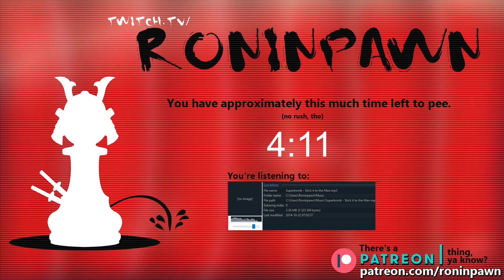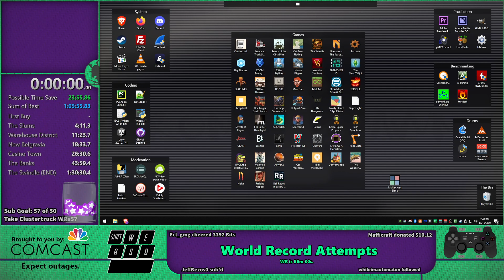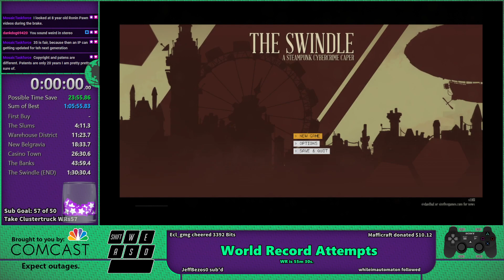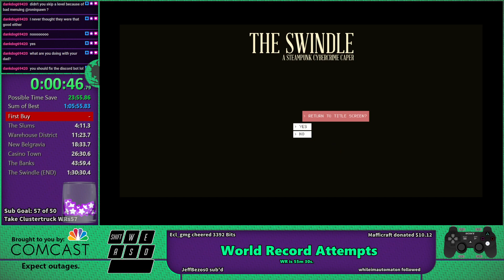Speedrunning for World Record - Day III (55:30) | The Swindle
We have the technology.
We have the strats.
We CAN rebuild him -- better, stronger, faster.

[ALSO... DO THESE THINGS]